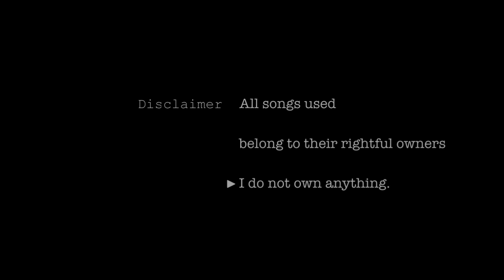Lucius Dei [GRV Extended RMX] - Immediate Music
Songs mixed:

By Immediate Music:

from Themes for Orchestra and Choir 2:

"Lucius Dei"
"Lucius Dei NC"

By Immediate:

from Trailerhead:

"Fides en Lucius Dei"

By Globus:

from Epicon:

"Diem Ex Dei"

By Position Music (Veigar Margeirsson):

from Orchestral Series Vol. 8:

"Cataclysmic Clash (Percussion Only)"